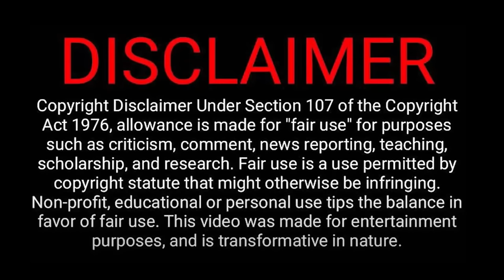"Big Snake 3 " සිංහල Movie Review | Ending Explained Sinhala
Sinhala Tvcaps වෙත නැවත සාදරයෙන් පිළිගන්නවා.

Today, we'll give you a 20-minute rundown of the movie Big Snake 3. This is just my understanding of it - if you want to get the full experience, I suggest watching the full movie!